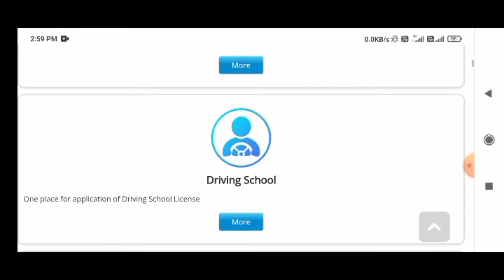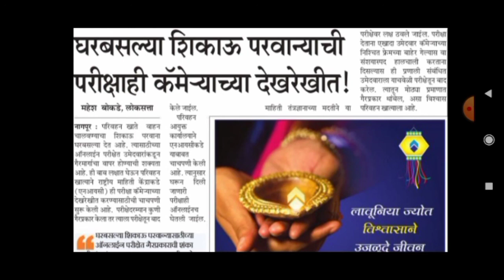Learning licence online test।ll test online exam maharashtra।ll test online।learner licence test।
या विडिओ मध्ये येथून पुढे लर्निंग लायसन्स टेस्ट कशी द्यावी लागणार हे या विडिओ मध्ये सांगितल आहे.

धन्यवाद